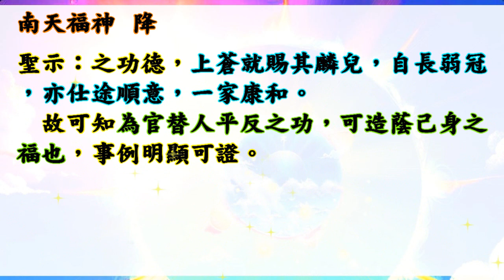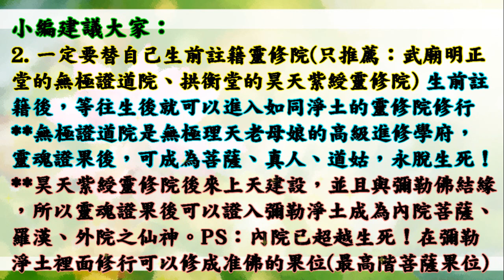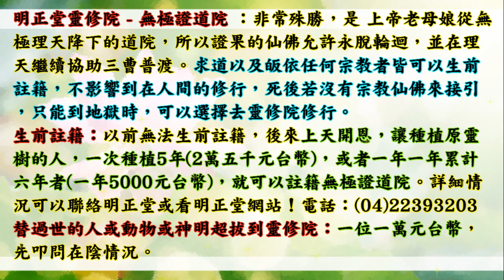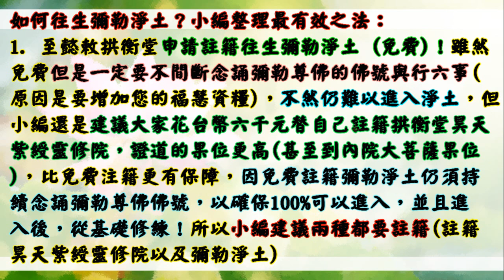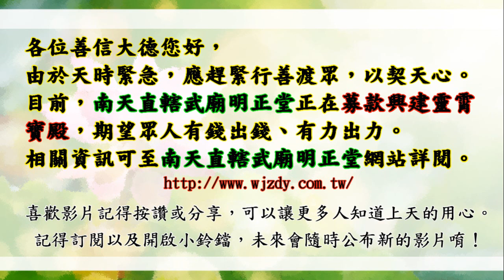國語有聲善書【改過·積善·修福】南天福神著 積善篇：第五章 平反冤獄 天賜麟兒 (天賜之子？望大家可在武廟明正堂種植原靈樹，並且達到註籍無極證道院！要生前註籍/超拔無極證道院/昊天紫綬靈修院唷！)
改過·積善·修福
求道的好處 (真實不虛)：
1. 求道後，仍記得三寶、且功過相抵後為功大於過者，可回天接受證果考驗，通過後可入天佛院(彌勒佛國)或諸佛淨土！(很多人目前仍過大於功！)
2. 求道後，上天會派一位護法神隨身，但若退失道心，護法則離開。清口後則又多派一位。
3. 求道後，去佛堂班會聽道理，在地府或地獄受苦祖先可到現場接受法雨滋潤。誠心修道，祖先可脫離受苦，至地藏古佛處修行。
4. 清口後，減緩殺業討報，誠心可獲得無量福報，但以消自身六萬年來業障為主，了業回天！
5. 修道後有許多考驗，通過考驗可抵消業障討報，又可晉升自身道果，一舉兩得！
6. 太多好處，

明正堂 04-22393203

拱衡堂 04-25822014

👍往生彌勒淨土是成佛的保證！有些重點跟大家澄清：
1.可以帶業障往生 (比阿彌陀佛淨土更容易往生)
2.可以在淨土修到等覺、妙覺菩薩果！
3.再隨　慈尊下閻浮提，龍華三會共成無上正
覺之佛果！

👍如何往生彌勒淨土？ 小編整理最有效之法：
1. 親自至懿敕拱衡堂申請註籍往生彌勒淨土 (免費)，因為表文要呈給上天，需要親自到！然後開始早晚念誦彌勒尊佛的佛號與行六事(原因是要增加您的福 資糧，也就是提升果位)，行六事後面會解說！
2. 如果您是一貫天道的道親，更容易求生彌勒淨土，因為彌勒佛是祖師爺，但是記得做完任何功德完一定要迴向往生彌勒淨土唷！非常重要，如果忘記迴向，往生會失去動力！不用擔心念迴向文會導致無法消業障，因為迴向文包含消除業障！很殊勝！

👍會墮入血污池之原因：
1.曾在瓦斯爐上晾衣服(含經血衣物)，或在河川洗含經血衣物。
2.曾在野外、山水、神佛面前行汙穢、行淫之事情！
3.曾經未婚墮過胎、或已婚卻故意墮胎、或溺嬰虐嬰者。
4.行醫幫(協助)人墮胎、自己教唆人墮胎！

👍如何悔過與避免墮入血污池：
1.誠心懺悔，然後去聖堂(拱衡堂)做專案呈疏，助印善書。詳細請自行去問拱衡堂，用懺悔心與功德來化解。
2.最好幫墮胎的嬰靈超拔到拱衡堂昊天紫綬靈修院，化解怨緣又可結善緣，讓他們可以修行變仙佛！最好自己也生前註籍靈修院，避免去地獄受苦！超拔一位均為6千台幣整！

1.修行 (如果有緣份，能求道清口，非常有福氣！)
2.不吃肉(救地球與眾生)
3.行善 (行功立德，找回流失的道親！用愛心關懷！)
4.孝順友愛
5.懺悔與禱告
6.切勿做殺、偷、淫、損人、造口業…等十惡！